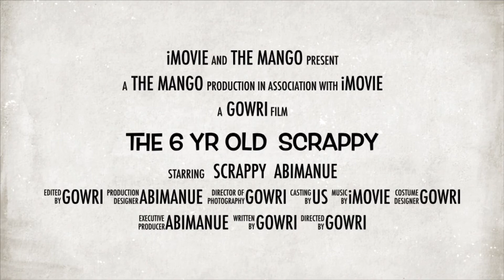Scrappy vs The Danger Machine | The fight between the supergirl pug vs the dangerous shaking machine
This Videos is all about the supergirl Scrappy the Pug vs the dangerous shaking machine.

The pug was sleeping peacefully but the machine started shaking and creates deadly noise which disturbs the sleep of her.

The puppy didn’t make any prob at first but the machine which washing doesn’t stop, it makes more noise which awakes the super girl pug, so she start to shout at the machine and guess what the super puppy won.

The machine stops with running numbers as 002 001 and finally 000.

Cheers.

credits to the iMovie app on apple iPhone